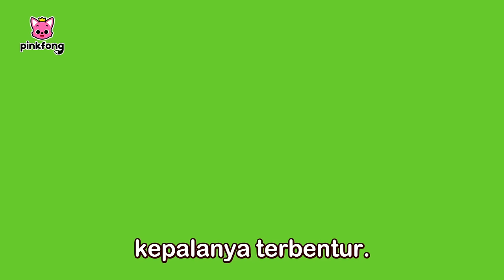Selamat Ulang Tahun Pinkfong! | Kumpulan Lagu Terbaik | Baby Shark Pinkfong Indonesia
00:00:00 Balonku
00:03:08 Ulang Tahun Bayi Hiu (Baby Shark’s Birthday)
00:04:02 Cicak di Dinding
00:07:07 Lima Cicak Kecil (Five Little Cicak)
00:10:22 Cicak di Dinding
00:13:20 Lima Hewan Kecil Menari di Peternakan (Five Little Animals Dancing on the Farm)